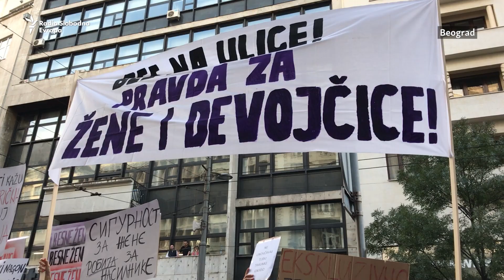'Nismo bezbedne': Protest u Beogradu za prava žena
Stotine građanki i građana okupili su se na trećem protestu u Beogradu, protiv nasilja prema ženama i senzacionalističkog izveštavanja medija o nasilju. Povod za proteste bio je intervju sa višestruko osuđivanim silovateljem u tabloidu Informer.